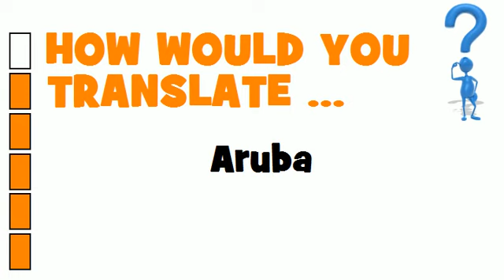DUTCH TRANSLATION QUIZ = Aruba